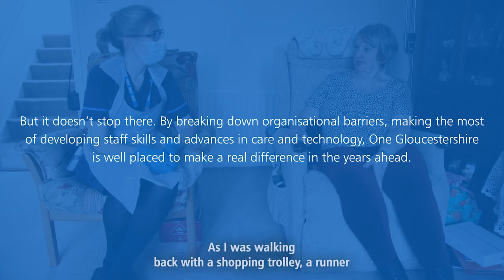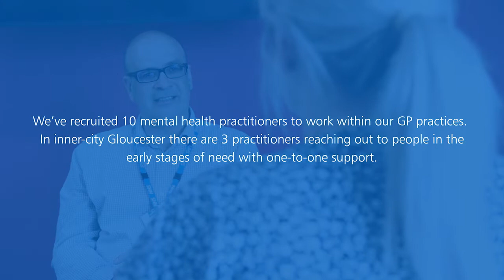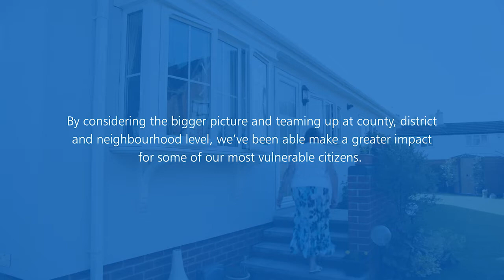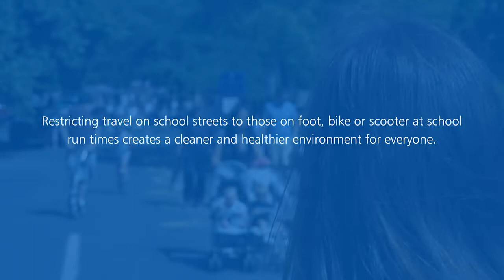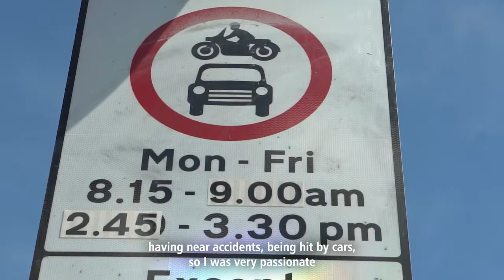One Gloucestershire The way forward